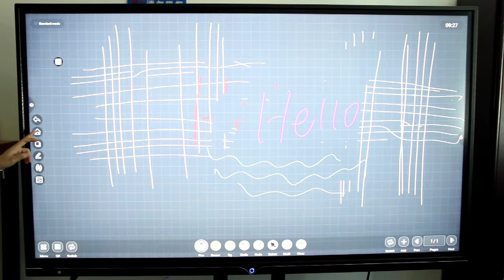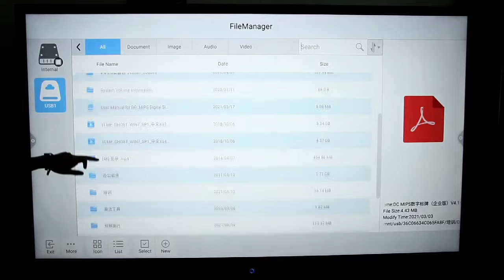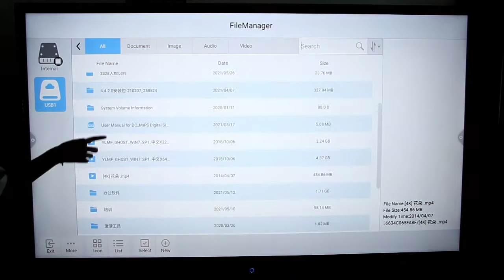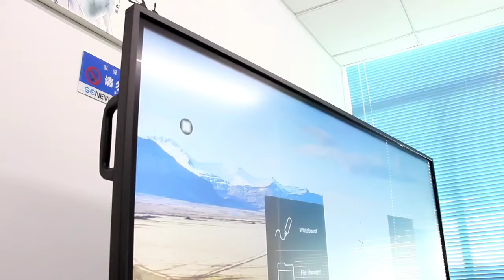4K AG Glass Dual System LCD Touch Screen Smart Board for Meeting Room Classroom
Good quality LCD Touch Screen Smart Board provider from China, for more information.

1. Hotsale size is 65" 75" and 86".
2. Has 4K resolution, 3840*2160.
3. Anti glare glass inbuilt.
4. 20 point IR touch screen.
5. Dual system included: Android 8.0 and OPS Windows 10.
6. Support screen sharing with both smart phone and tablet via Wifi and software.
7. Support documents comments saved and sent by email.
8. Movable chart optional.
9. Camera and microphone optional.
10. Application for school, meeting room, conference room Zoom video call.